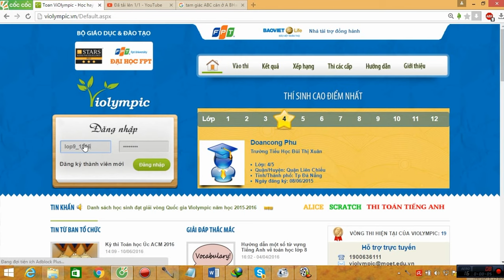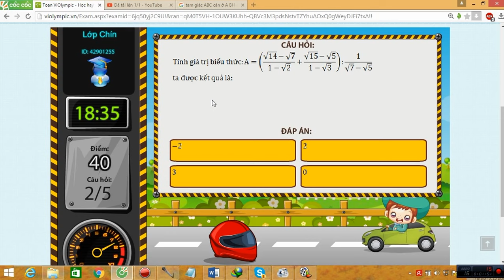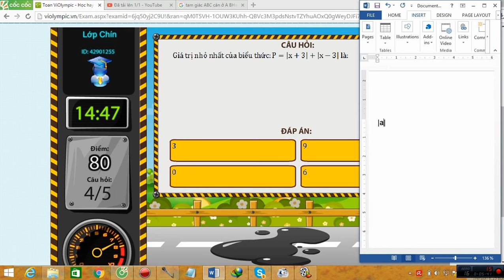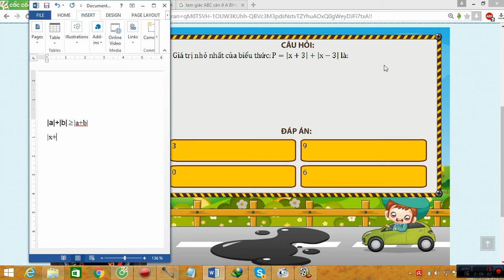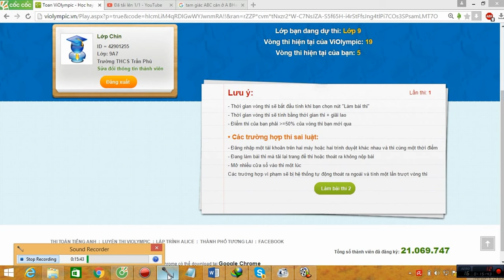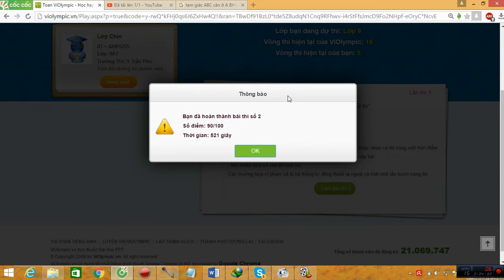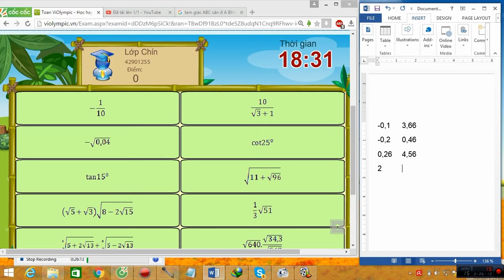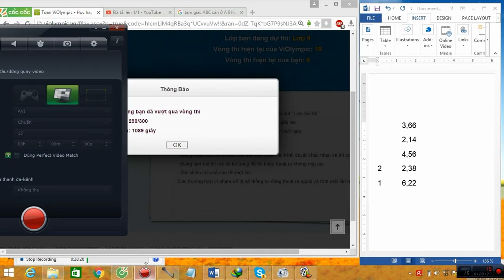VIOLYMPIC LỚP 9 VÒNG 5 NĂM HỌC 2015-2016